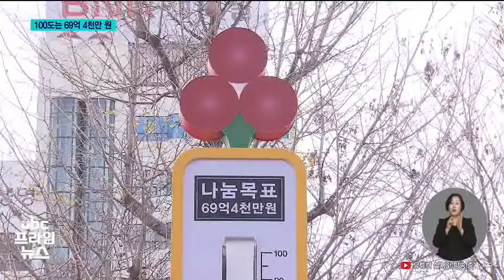사랑의 온도탑 제막 올해도 100도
올해의 마지막 달로
접어들면서 울산에서도
이웃 사랑을 실천할
모금 활동이 곳곳에서

 사랑의 온도탑도 어김없이
등장했는데요.

 올해 100도는 69억 4천만 원입니다.

 김예은 기자입니다.